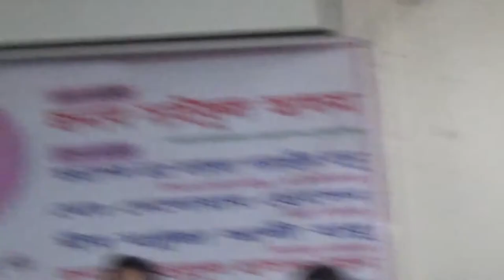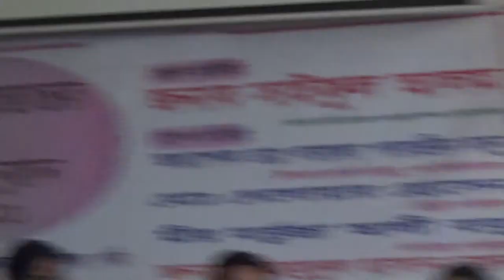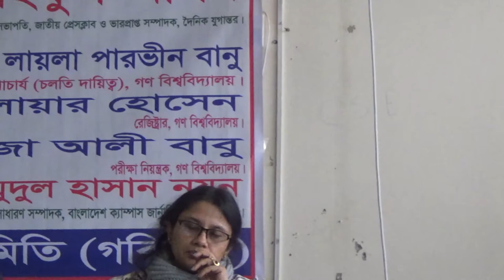গবিসাস দায়িত্ব হস্তান্তর(HANDOVER)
Video is Created by Mohammed Shawkat Ali ( Doctor Arman) making Video since 1980, Professor of Forensic Medicine & Law at GONOBISWABIDYALAY (PEOPLES UNIVERSITY). Also working in field of telemedicine & Innovative Research.